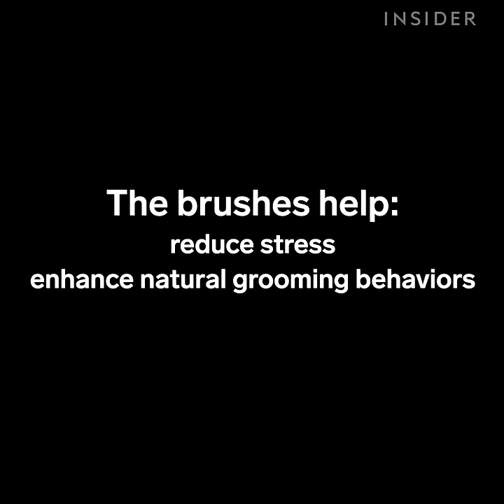How Brushes Help Dairy Cows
Brushes made by DeLaval help simplify dairy farmers' work in three ways: by reducing stress, enhancing natural grooming behaviors, and increasing milk production. The low-speed brushes also provide cooling during the summer months. To save energy, the brushes automatically turn off after 10 seconds of not being used.